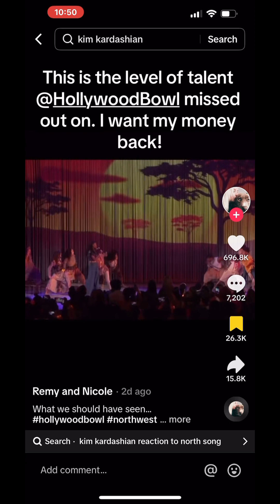The Doors Are Closing On Diddy And Sterling K Is Petty P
On today’s episode the feds allegedly are closing in on Diddy and Rolling Stone releases an article that they have been working on for six months. Also we don’t know what JLo has done to Sterling K. Brown but he is flexing his petty bone. And Lizzo’s feelings are hurt again. And much more.